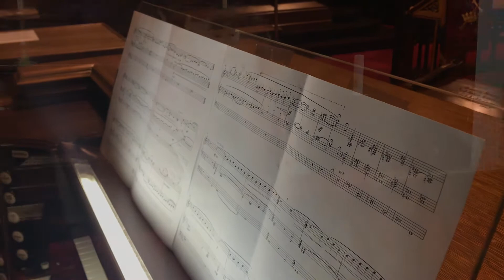Passion Adagio 2021